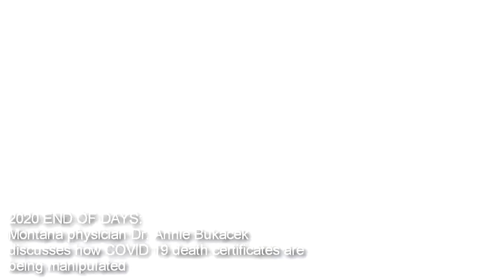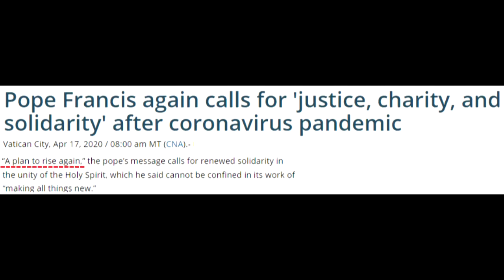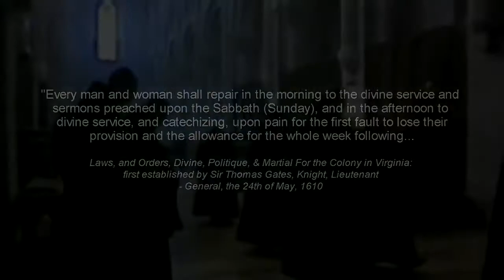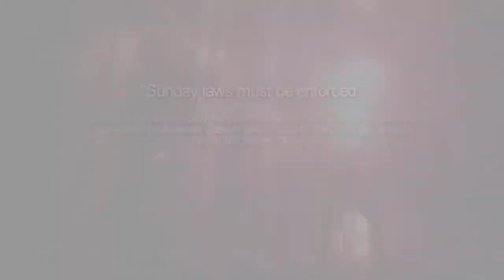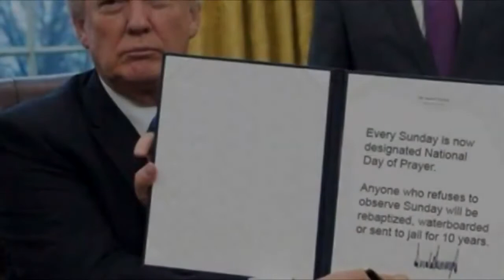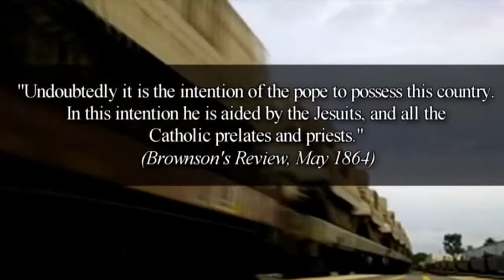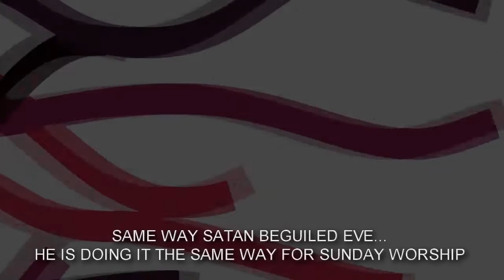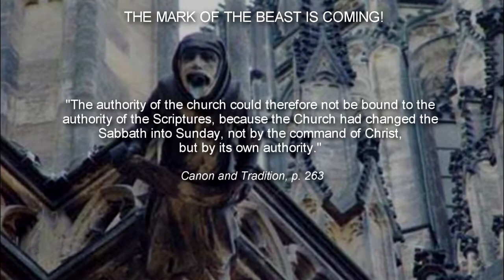Mark of the beast: Vatican’s Sunday law will be enforced soon! (50)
Credits to pastor Craig from the Seventh-Day Sabbath Remnant (SSR) church.  His YouTube channel is SSRMedia and his website is

The Vatican - the first beast of Revelation 13 – and the Roman church - the whore of Babylon identified in Revelation 17 - will enforce its mark with the help of the United States.

Satan has used and will use governments to force people to break God's commandments. Notice how Daniel refused to break the first commandment and was thrown in the lion's den by king Darius. However, because of his obedience to God's commandments, God protected him.

Satan's masterpiece will be to convince the world -- through the Vatican -- to accept his mark...Sunday rest. Why? He knows that if you break willfully any of the Creator's commandments, you sin (1 John 3:4) and sin leads to death (Romans 6:23), which is the opposite to the gift of eternal life through Christ Jesus. Satan wants you to die along with him since his fate is already known to him!  The devil does not want you to have eternal life in Christ's kingdom.  So he will use Sunday -- which is already known in today's so-called Christian world -- as his day of rest, and have it enforced, to make people sin and die!

This is what the Vatican beast, the first beast of Revelation 13, says about its mark:

"Of course the Catholic Church claims that the change [from Sabbath to Sunday] was her act [...] and the act is a MARK of her ecclesiastical power and authority in religious matters." (from the office of Cardinal Gibbons, through Chancellor H. F. Thomas, November 11, 1895).

NO MATTER WHAT, DO NOT ACCEPT SUNDAY AS YOUR DAY OF REST WHEN SUNDAY LAWS ARE ENFORCED, REGARDLESS OF THE OUTCOME!!

Here's why:

From the King James Bible, Revelation 14:9-11 says, And the third angel followed them, saying with a loud voice, If any man worship the beast and his image, and receive his mark IN his forehead, or IN his hand, The same shall drink of the wine of the wrath of God, which is poured out without mixture into the cup of his indignation; and he shall be tormented with fire and brimstone in the presence of the holy angels, and in the presence of the Lamb: And the smoke of their torment ascendeth up for ever and ever: and they have no rest day nor night, who worship the beast and his image, and whosoever receiveth the mark of his name.

NOTE: The mark will be applied IN one's mind where the decision-making process occurs or IN one's hand, which symbolizes work and labor.

The mark of the beast is NOT the RFID chip.  The RFID chip will, in all likelihood, be used in the enforcement of the Vatican's mark, Sunday worship.  Currently, Sunday laws are being added to nations' constitutions for its future implementation worldwide.

Keep the 7th day Sabbath, which is the Creator's holy day, as per the commandment (Exodus 20:8-11; Isaiah 58:13-14).  The Sabbath is to be remembered and kept holy from Friday evening at sunset to Saturday evening at sunset.   By observing the 7th day Sabbath as per the commandment, we honor and obey Jesus Christ as the Creator who made heaven and earth, the sea and all that in them is.

However, if we work on the Sabbath or do our own pleasure or personal business (Isaiah 58:13-14), we sin (1 John 3:4) and sin, if not repented of, leads to death (Romans 6:23).  The commandments of the Most High stand forever (Psalm 89:34; Hebrews 10:16).  The saints are those who keep the commandments of God and the faith of His Son (Revelation 14:12).  It is they who make it home to heaven (Revelation 22:14).

For more information and videos on Christian beliefs and Bible prophecy, please along with SSRMedia, Biblical Seekers and ThirstyforTruth on YouTube.